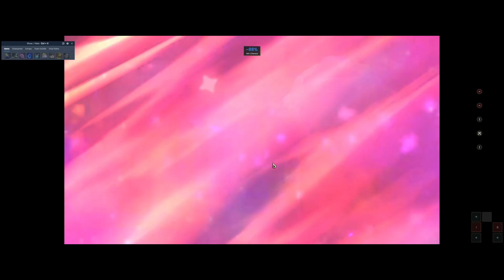Growth Spurt Lulu carry with 6 Hearts | TFT set 8.5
I hate to play against this comp so it's time to join them
Tell me if you want to see more TFT highlights in the comments
Some info:
I play on euw/eune
My name is HardBôt (and Bluetood) in game (euw) and Blue tood (eune)
I am a plat player so don't expect too much
Song in the end: Foreground Eclipse - Storytellers